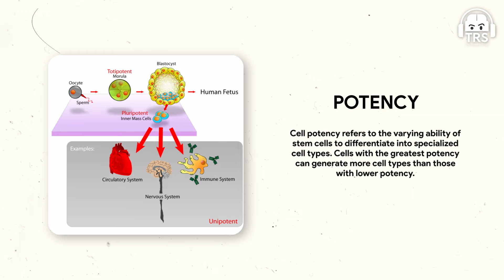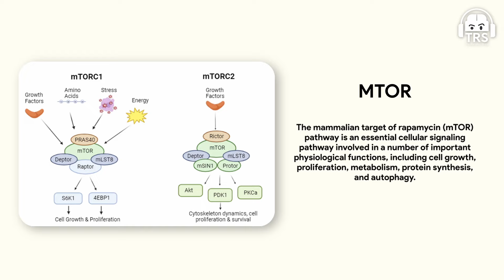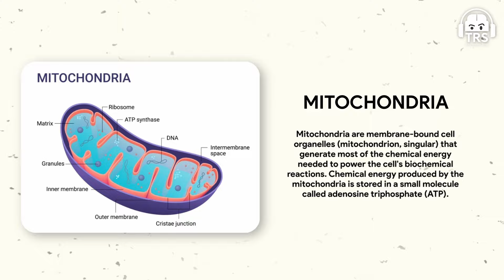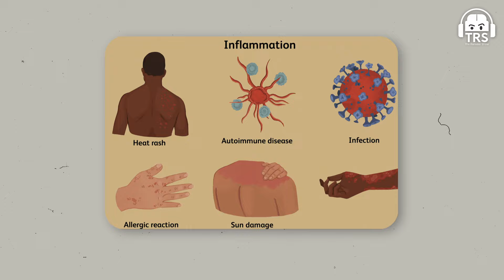Simple Science Behind Ageing Explained In 10 Minutes By Top Dermat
Check out SólSkin's Social Media handles:-

Follow Dr. Rashmi Shetty's Social Media Handles:-

Today on The Ranveer Show we welcome Dr. Rashmi Shetty once again for an amazing conversation about skin care and aging. She is a celebrity dermatologist, an industry pioneer, and a leading expert in aesthetic medicine. She has over 20 years of experience in dermatology and is considered one of the best dermatologists in India.

In this episode, we will talk about the most aging and how it affects the mental health of people around the world. We deep-dived into the science behind aging and glowing skin, why are celebrities concerned about aging, the reality of fillers and botox, the right age to start anti-aging treatments, at-home skincare, and much more.

This episode was a complete breakdown of anti-aging by one of the best dermatologists. I hope this conversation will help you in understanding your skin even better.